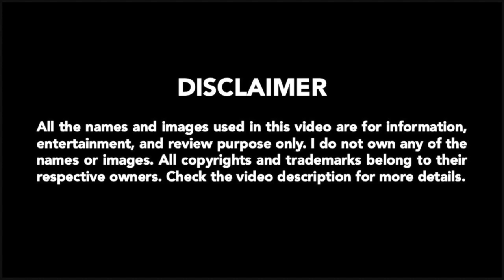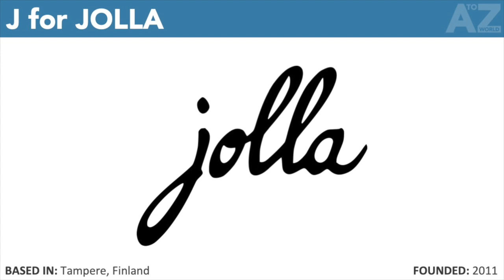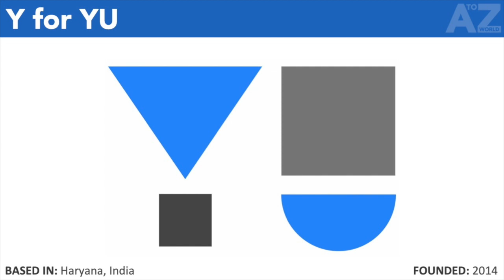A to Z of Smartphone Brands | ABC of Smartphone Brands | Smartphone Brands starting with...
AtoZ World brings to you the ABC of Smartphone Brands, i.e. Smartphone Brand names starting with A all the way to Z. Do you know Smartphone Brand names for each letter of the English Alphabet? Is there a Smartphone Brand name for each letter of the English Alphabet? Watch the video to find out!

To keep things simple, only one entry is allowed for each letter. So, did your favorites and guesses for each letter make it to the list? Did I miss a famous or popular entry?

IMAGES
All the names and images used in this video are for information, entertainment, and review purpose only.